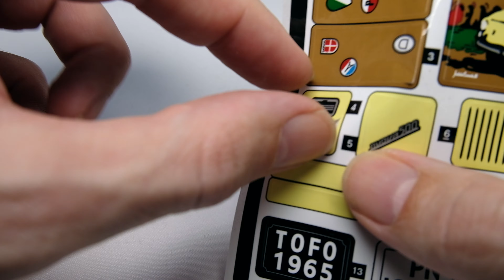Fiat 500 - Bag Two - Creator Expert - 10271 - Speed Build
Fiat 500 - Creator Expert - 10271 - Speed Build

Ages: 16+

Brand: Creator Expert

Pieces: 960